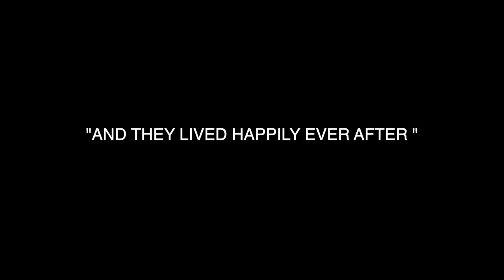Keith and Vena's Problem Yaya Jina umeksena